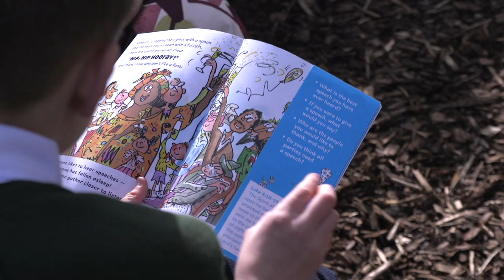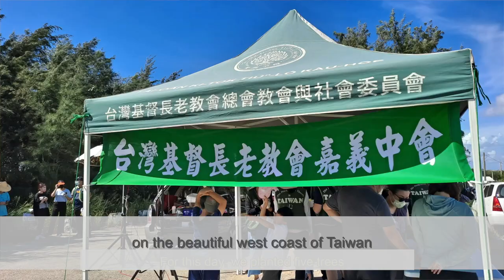URC 50th ecumenical tree planting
The United Reformed Church celebrates its 50th anniversary.

The church has global Reformed Church partners in Germany, Taiwan, and Italy - and each was invited to plant trees in solidarity with the URC and with the earth.